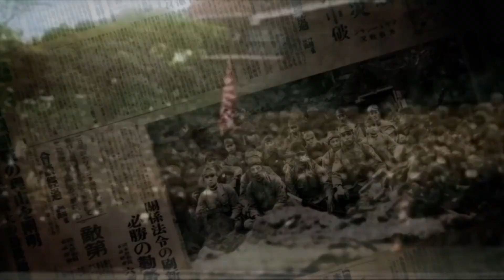"Japanese are noble people."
突撃!

The channel who published the original is : Easy German